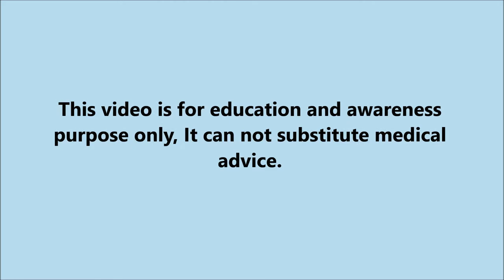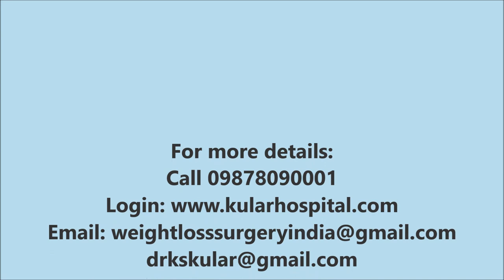Morbid Obesity|Best surgery for Diabetes Mellitus|Punjab|India|Mini Gastric Bypass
World's top Mini Gastric Bypass/ Bariatric Surgery / Weight loss surgery group (Only institute outside the USA, being run with collaboration of world no. 1 Dr. Rutledge, USA ( the father of Mini Gastric Bypass) & Dr. Kular (the pioneer of MGB in Asia).